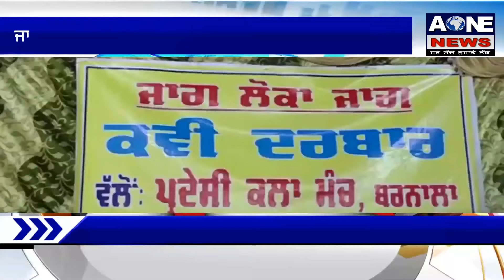Aone Punjabi News | ਜਾਗ ਲੋਕਾ ਜਾਗ ਕਵੀ ਦਰਬਾਰ ਦਾ ਆਯੋਜਨ | Mansa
ਮਾਨਸਾ ਦੇ ਰੜ ਪਿੰਡ ਵਿੱਚ ਪ੍ਰਦੇਸ਼ੀ ਕਲਾ ਮੰਚ ਦੇ ਸੰਚਾਲਕ ਵੱਲੋਂ ਕਰਵਾਇਆ ਗਿਆ ਕਵੀ ਦਰਬਾਰ,ਜਾਗ ਲੋਕਾ ਜਾਗ ਕਵੀ ਦਰਬਾਰ ਦਾ ਆਯੋਜਨ,ਕਈ ਨਾਮਵਰ ਕਵੀਆਂ ਨੇ ਕੀਤੀ ਸ਼ਿਰਕਤ

Download

channel

What'saap no.94784-84087

Download

channel